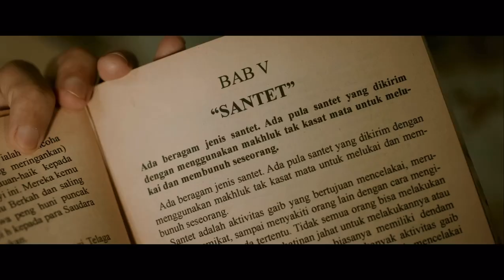OFFICIAL TRAILER FILM SANTET SEGORO PITU I DI BIOSKOP 7 NOVEMBER 2024 I ANDY SCHROMMER OFFICIAL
hitmakestudios

Santet Segoro Pitu adalah santet dari tanah Jawa yang terampuh dan tidak ada tandingannya.

Akankah keluarga Sucipto berhasil mengalahkan santet tersebut?

Nantikan Santet Segoro Pitu di bioskop mulai 7 November 2024.